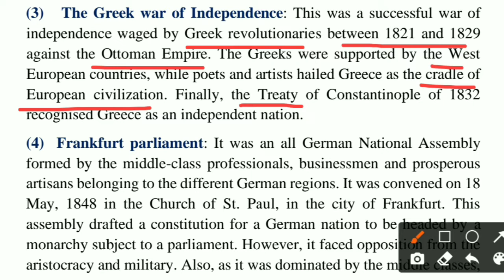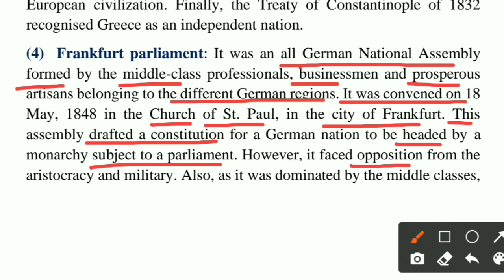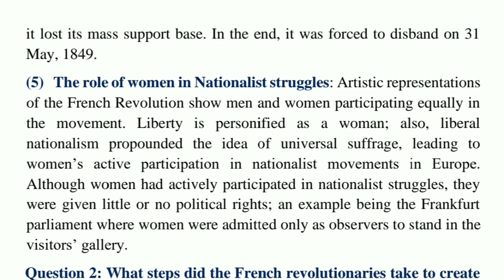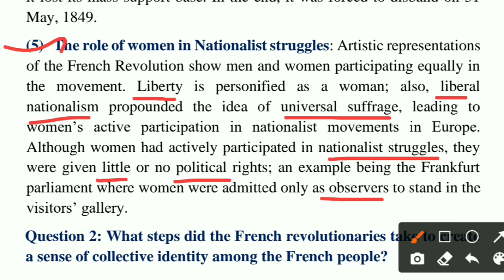History 10 | Imp. Ques.| Ch-1 |Greek War of Independence, Frankfurt Parliament, Role Women in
If you want to purchage Hard copies